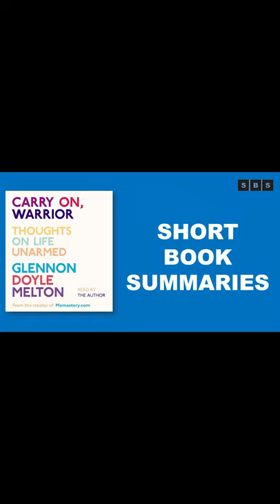Book Summary of Carry On,Warrior Thoughts on Life Unarmed by Glennon Doyle Melton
Book Here:

Short Book Summary:An inspirational, sidesplittingly funny exploration of the power of living with love, forgiveness, and honesty.
In Carry On, Warrior, Glennon Doyle Melton shares new stories and the best-loved material from Momastery.com She recounts her mistakes and triumphs with candor and humor, and gives language to our universal (yet often secret) experiences. She believes that by shedding our armor, we can stop hiding, competing, striving for the mirage of perfection, and making motherhood, marriage, and friendship harder by pretending they’re not hard. In this one woman trying to love herself and others, readers find a wise and witty friend who will inspire them to forgive their own imperfections, make the most of their gifts, and commit to small acts of love that will change the world.